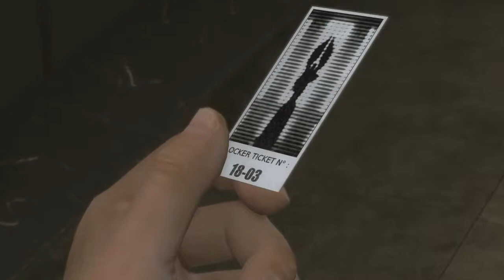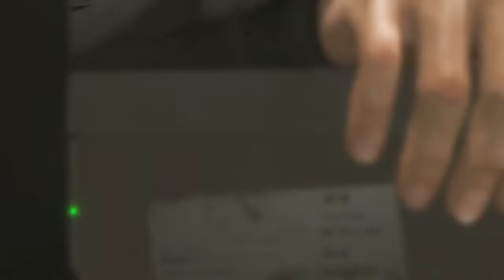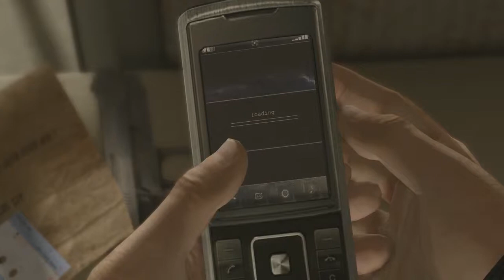명작게임 헤비레인 #06 - 어디까지 갈 수 있습니까? (HEAVY RAIN)｜왓섭! GAME